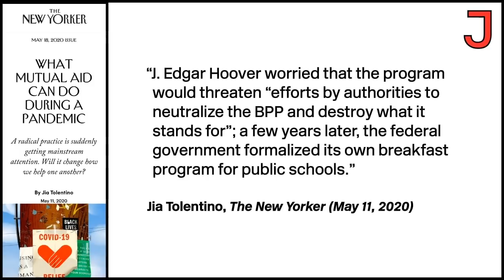Mutual Aid Can't Transform Society — Amber A'Lee Frost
On The Jacobin Show, Amber Frost offers a critique of some of the intellectual arguments for mutual aid, debunks the myth that the Black Panther Party's free breakfast program inspired the government to start providing free breakfast and lunch to public school students, and explains why mutual aid alone can't transform society.